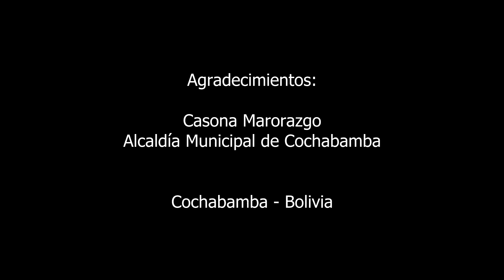ALFREDO COCA LUIS ROJAS Linda Cochabambinita (Manuel Elías Coronel)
Un Homenaje a  nuestra llajta iniciando el mes de septiembre junto a mi compañero de arte Luis Rojas Miranda en el piano.